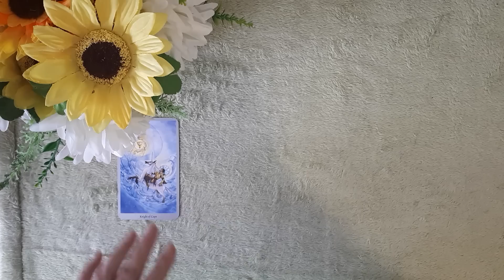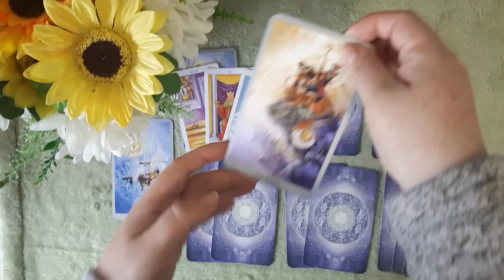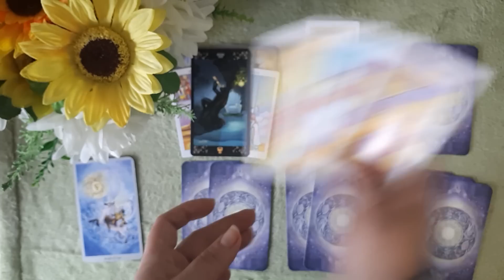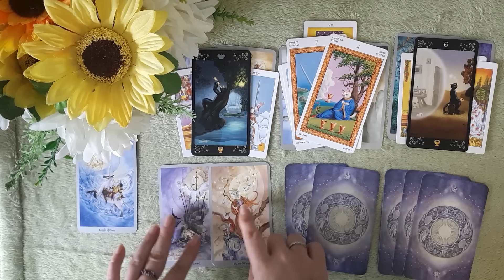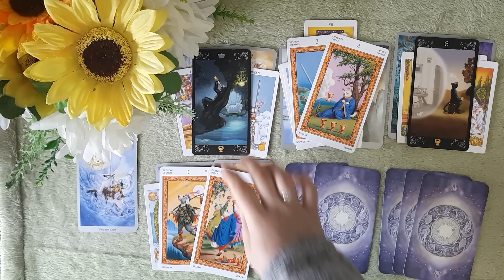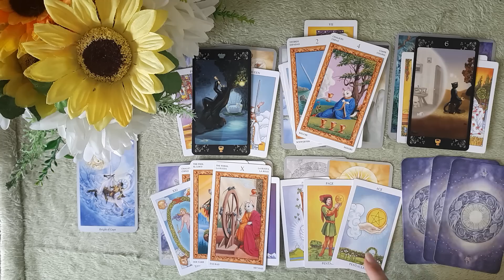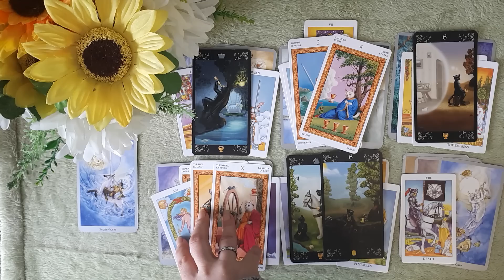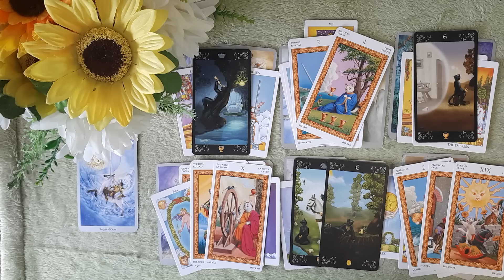THEY ARE COMING BACK BUT THEY ARE TOTALLY TRANSFORMED| SAGITTARIUS MIDJUNE TAROT READING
1 question reading (15 mins) - 25 USD
2 questions reading\detailed relationship or job analysis (30-35 mins) - 44 USD
Near future forecast (3 months time) (about 25 mins) - 33 USD
Love life reading month by month for the next 6 months (about 40 mins) - 55 USD
12 houses spread - a detailed analysis of a long period of time (1 year timeline) (45 -50 mins) - 77 USD

I provide prerecorded readings. Please include your name, birthday and the names of other people involved. If you feel like you need to give me more details, please, mind that giving me too much information is not necessary for me and might give you doubts about the message you receive later. Once I have completed your video reading I will send the link to your email. And please, be open minded: the message might be not what you expect.Thank you!

**The decks I use:
Shadowscapes Tarot by Stephanie Pui-Mun Law
Classic Rider-Wait Tarot
The Black Cat Tarot
The White Cat Tarot